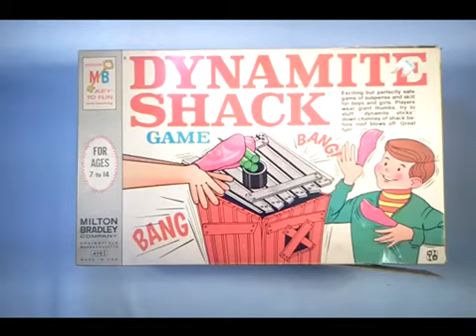PIRATE'S FAVORITE TOYS & GAMES FROM THE '70'S (PART 1)